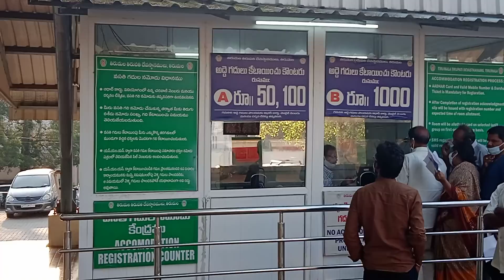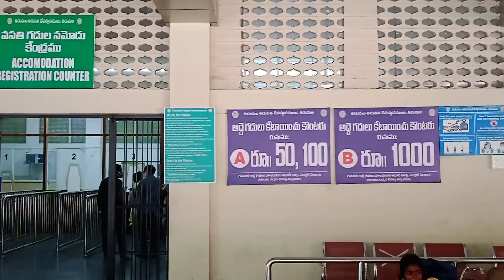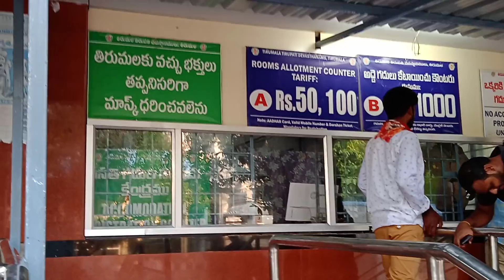Tirumala today Darshanam Accommodation Live updates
19).What is Thirumala Srivari Seva (How many types of services) Full details of what to do to participate in the service

for general queries please contct :-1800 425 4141 and 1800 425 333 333